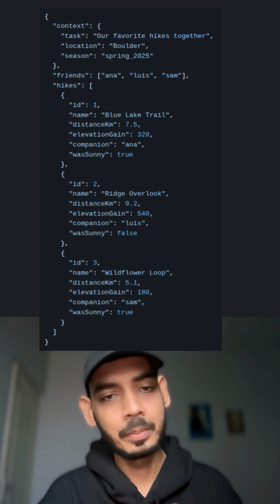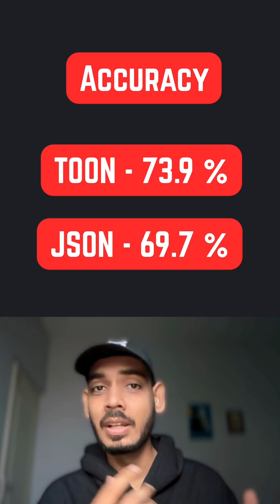⚡ Reduce LLM Cost | Select TOON over JSON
Learn how to reduce the cost of the LLM prompt by changing the data format from JSON to TOON.